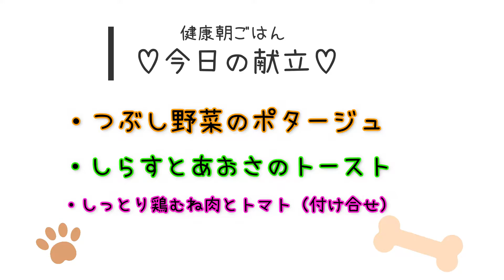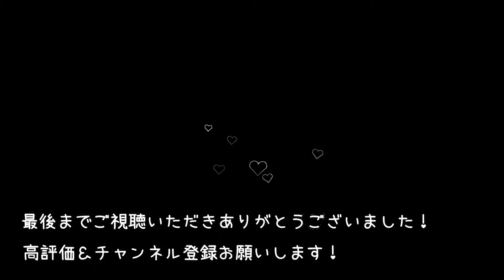【健康献立】栄養満点！今日の朝ごはん！しらすとあおさのトーストと野菜スープ♪Healthy Breakfast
健康朝ごはんのご紹介です☺️

【献立】
＊つぶし野菜のポタージュ
＊しらすとあおさのトースト
＊しっとり鶏むね肉とトマト

パンでもしっかり健康献立！
しらすとあおさたっぷり♡
パンはホームベーカリーで焼いてます！
スープで野菜もたっぷり撮れます♡
しっとり鶏むね肉の作り方の動画もあるので
そちらもみて頂けたら嬉しいです！

材料や作り方は動画に載せてます☺️

平凡なサラリーマン家庭の夫婦が日常のご飯を通じて楽しくおいしい生活を送る動画。

ご興味のある再生リストを選択いただけると助かります😀↓
1．今日のスイーツ（嫁動画）
2．今日の朝ごはん（嫁動画）
3．今日の昼ごはん（嫁動画）
4．今日の晩ごはん（嫁動画）
5.  七輪、干物、その他（旦那動画）